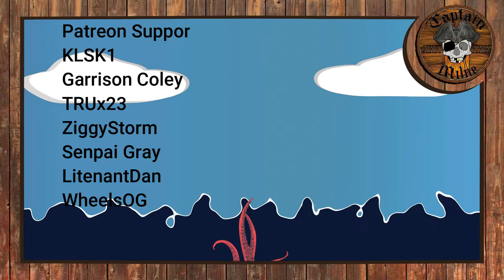The Brig Plays X-com Long War Episode 21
Ancient_of_Dayz helps me learn how to deal with the alien invasion!!
Ancient_of_dayz didn't want any social media uploaded, so you can find him pretty properly on my stream